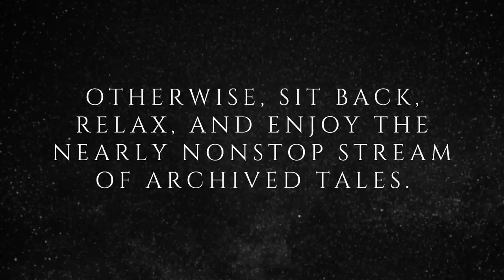Raven's Reading Room 055 | 50 TRUE Scary Stories in the Rain | The Archives of